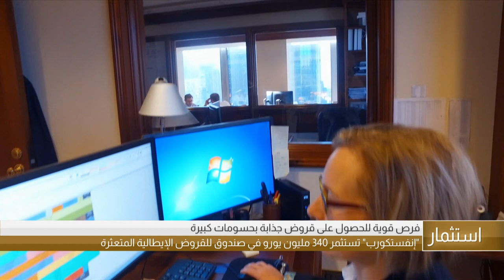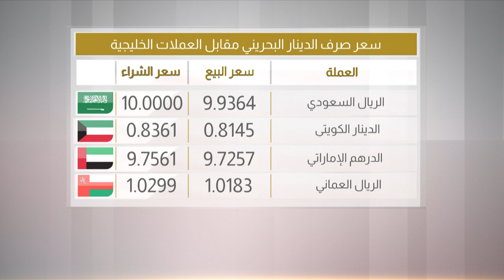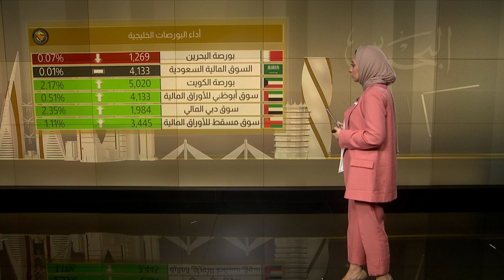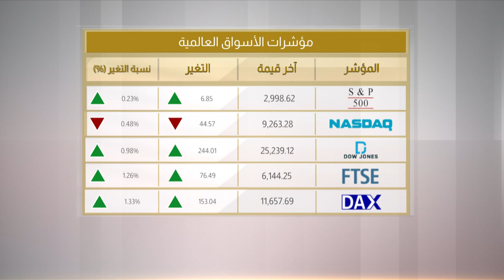البحرين مركز الأخبار : النشرة الإقتصادية 27-05-2020